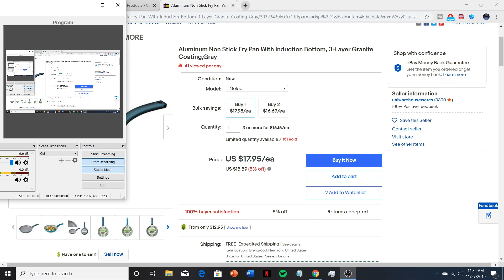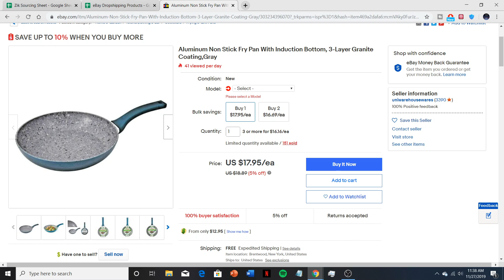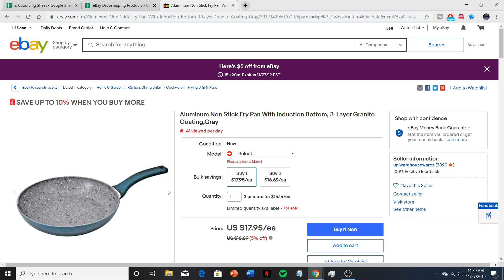WHY IS FAST SHIPPING SO IMPORTANT (Manual eBay Dropshipping)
What's up guys! Alpaca back with another fresh video. I make GTA 5 videos and tutorials as well as other videos.

Anyways have a great day and.

As always stay real.